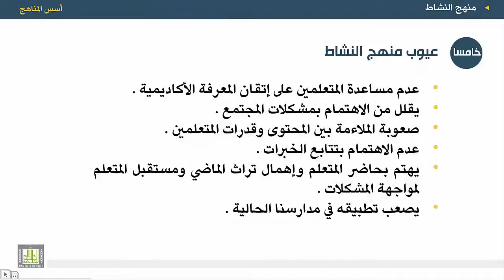أسس المناهج - الوحدة 10 : عيوب منهج النشاط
المقررات المفتوحة
أسس المناهج - 471 نهج-2
الوحدة العاشرة - منهج النشاط
عيوب منهج النشاط